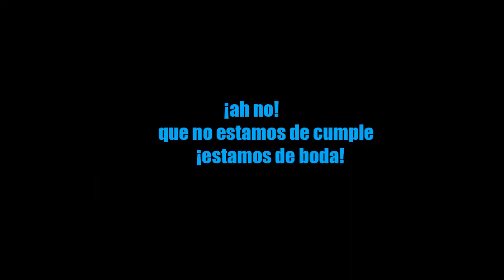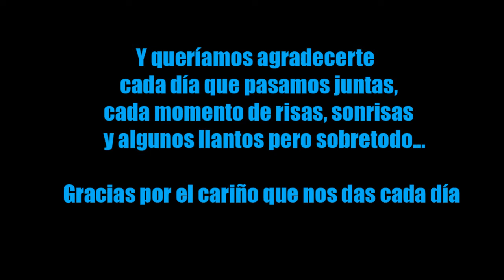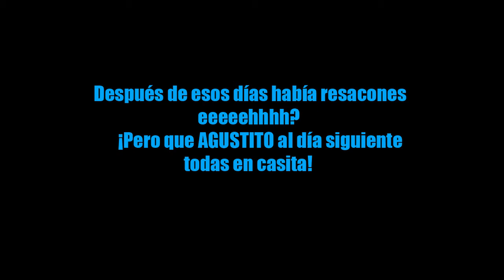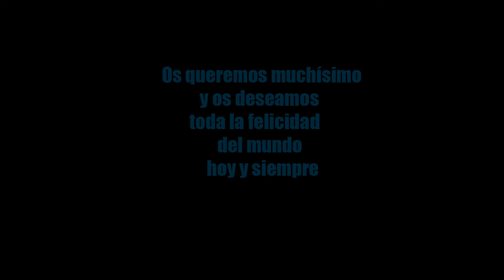Sorpresa para Laura